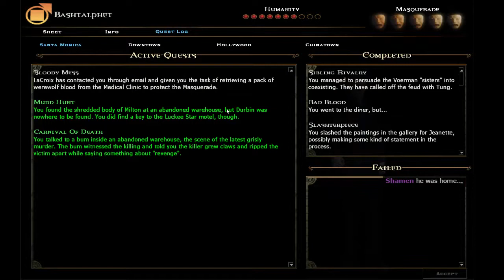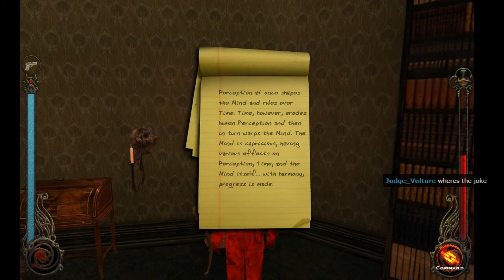Vampire The Masquerade Bloodlines 14 - Sidequests And Malk Mansion